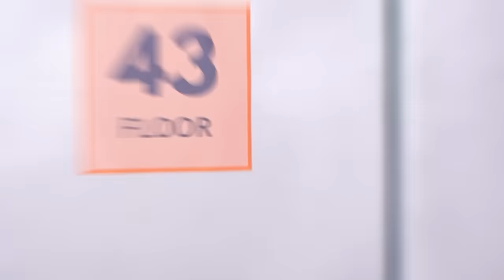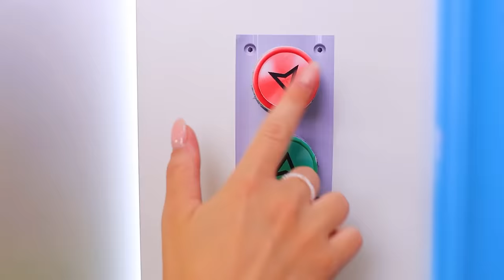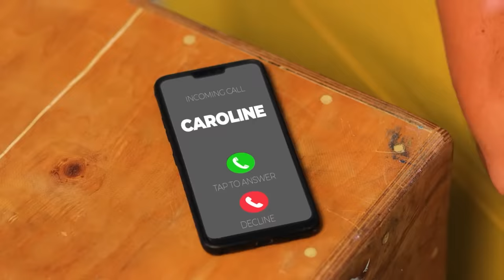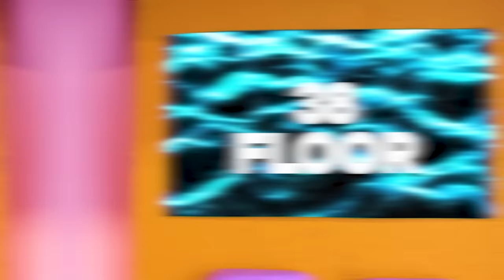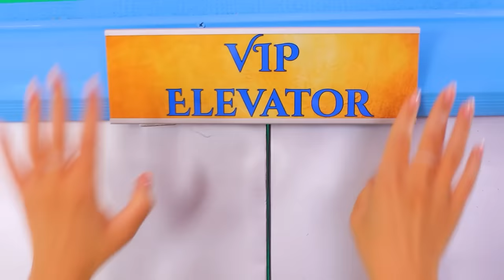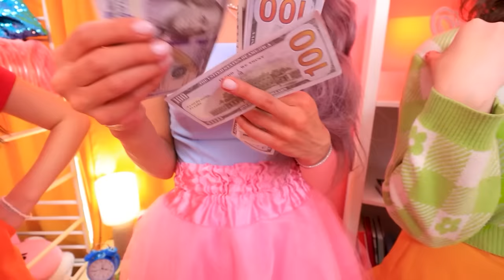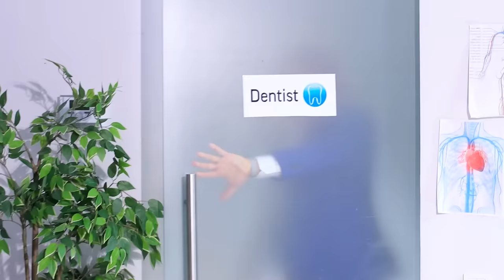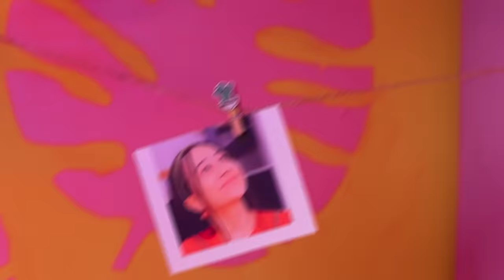Asansörde Gizli Bir Oda Yaptık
Asansördeki gizli odadan daha ilginç ne olabilir ki? Görmek ister misin? O zaman yeni videomuzu izlemeyi tercih edin.